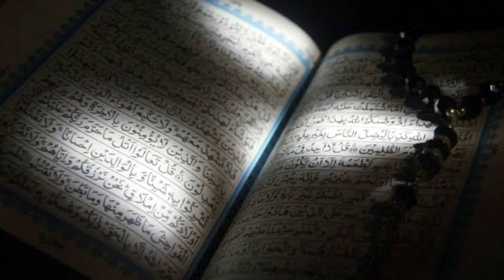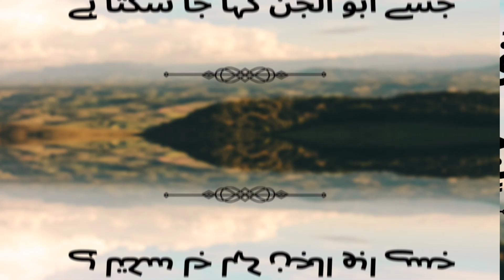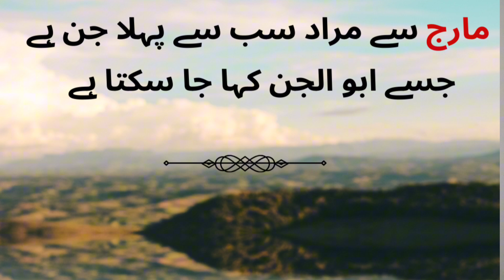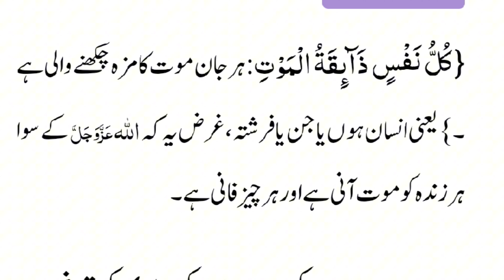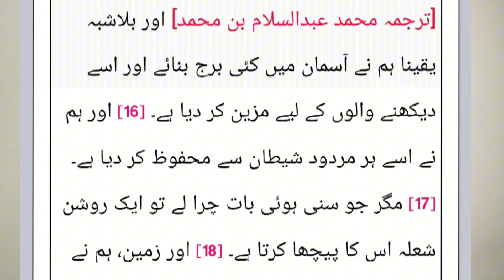جنات کی موت تدفین جنازہ کیسے ہوتا ہے؟ انسان سے شادی بھی ممکن ؟ ہیکل سلیمانی کی تعمیر اور مسجد جن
اس ویڈیو میں ہم جنات کی حیرت انگیز اور پراسرار زندگی پر روشنی ڈالیں گے۔ جانیں کہ جنات کی تخلیق کیسے ہوئی، ان کی پیدائش اور زندگی کی نوعیت کیا ہے، اور کیا وہ شادی کرتے ہیں؟ کیا جنات کی موت ہوتی ہے یا ان کی زندگی لافانی ہے؟ قرآن و حدیث کی روشنی میں جنات کے بارے میں دلچسپ اور معلوماتی حقائق دریافت کریں۔ اس ویڈیو کو آخر تک دیکھیں اور ہمارے چینل کو سبسکرائب کرنا نہ بھولیں تاکہ آپ کو اسلامی تاریخ اور عقائد پر مزید ویڈیوز ملتی رہیں۔

"In this video, we will explore the mysterious and fascinating life of jinn. Learn about how jinn were created, their birth, and the nature of their existence. Do they marry? Can jinn die, or do they live forever? Discover interesting and insightful facts about jinn through the lens of the Quran and Hadith.

Shujat Ali

57 میں سے 52 اسلامی ممالک میلاد النبی مناتے ہیں ۔۔کس ملک کی حکومت نے اس پر پابندی لگا کر رکھی ہے

رسول خدا کے روزہ تک سرنگ | جسد خاکی چوری کرنے کی سازش | سلطان نورالدین زنگی کا خواب

قادریہ سلسلہ کی تعداد دنیا مینں کتنے کروڑ ہے ؟
سب سے زیادہ فالوورز رکھنے والے عالم وصوفی کون ہیں ۔۔؟

Israel vs Lebanon ( Hezbollah ) Shujat Ali